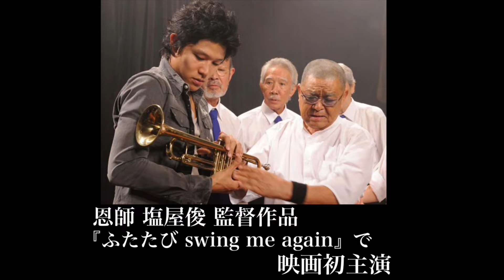【感動】ありえない役作りの俳優魂 俳優 鈴木亮平の人生